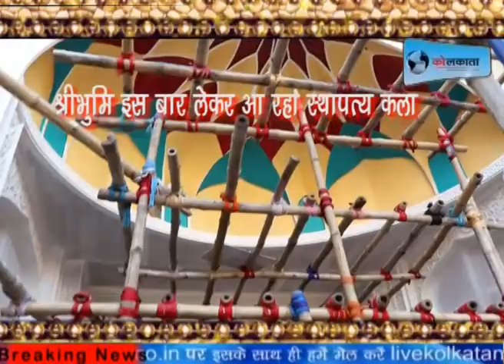श्रीभूमि में इस बार दिखेगा मुग़लों का साम्राज्य | LIVE | KOLKATA | NEWS| livekolkata